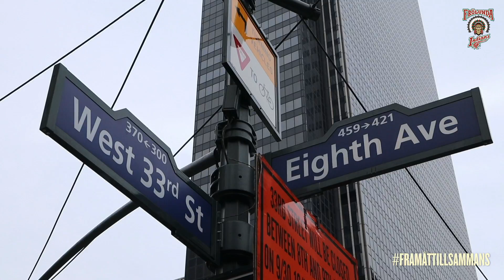Frölunda On Tour: Lias Andersson i New York!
Ladda för SM-finalen med Frölunda On Tour! Den här gången har vi träffat Lias Andersson – som också han summerar säsingen i New York.

Vi beklagar ljudkvalitén men hoppas att ni hör tillräckligt ändå.